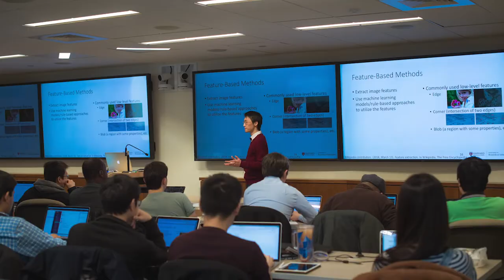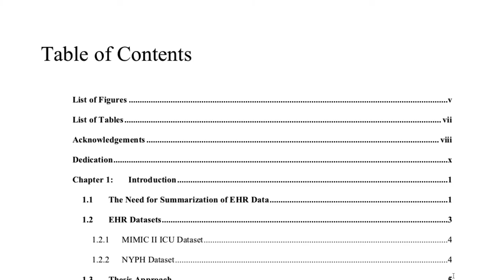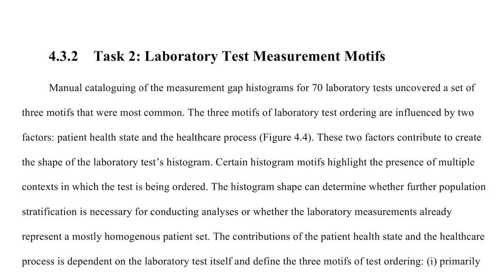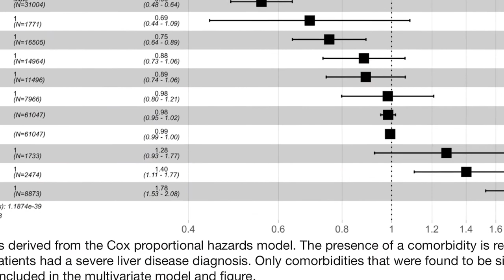Connections: Rimma Perotte, PhD | Career Paths in Biomedical Informatics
Rimma Perotte, PhD

Rimma Perotte believes informatics can transform hospitals and healthcare. After getting a PhD in biomedical informatics at Columbia University, where her research focused on mining the data from electronic medical records, she is now putting her informatics skills into practice at New York-Presbyterian Hospital.

Seeking a Meaningful, Nonclinical Role in Healthcare

As a child, Rimma Perotte loved math and science and felt it was cool to be smart in school. She also loved going to the doctor where clinicians asked, “How are you feeling?” and helped people feel better. These interests caused Rimma to consider a career in medicine, but she didn’t see being a clinician as a good fit. She decided to study math and biology while in college at Northeastern University to see where that took her.

Part of the student experience at Northeastern involves internships. Seeking internships that combined her interests in math and biology, as well as computer science, she interned in a genetics lab (which she liked), a chemistry lab (which wasn’t for her), and at the Center for Biomedical Informatics at Harvard Medical School (CBMI), which exposed her to the world of bioinformatics.

While at CBMI, Rimma became fascinated by the emerging field of biomedical informatics. She saw this as a potential non-clinicinal career in healthcare where she could use her skills in math and computer science to make a difference. She also realized that with health systems and providers adopting electronic health records (EHRs), the amount of data was starting to explode. She heard a great deal of conversation such as, “We’re getting more and more data, but we have no idea what to do with it.”

During her time at CBMI Rimma sensed tremendous enthusiasm for biomedical informatics. It didn’t feel like a stodgy academic environment. Surrounded by smart, interesting, passionate PhDs, Rimma felt that proceeding to get a master’s and a PhD in biomedical informatics seemed like the obvious next step.

CBMI’s Director Zak Kohane suggested that Rimma apply to Columbia University, which was known for doing analysis of electronic health record data. Despite not wanting to be in New York City, Rimma loved everything about the Biomedical Informatics Department at Columbia. She want straight from Northeastern to Columbia, where she received her master’s in 2012 and PhD in 2016.

At Columbia, Rimma’s focus was mining data from EHRs. She worked on ways to combine EHR data with other types of healthcare data to create a holistic view of a patient.

Getting Close to the Patient

Upon completing her PhD, Rimma saw numerous career paths for bioinformaticists. She could have stayed in academia and become a professor, or could work at a hospital, join a startup, or go to a company such as Google or Apple.

As her next step, Rimma chose to join the staff of New York-Presbyterian Hospital where she is a program director for research science. She saw this position as an exciting opportunity to participate in projects that could have a direct, positive impact on patients.

Rimma has been involved in starting a new group at the hospital doing research and evaluation. Hospitals, which are working to transform healthcare, frequently conduct pilots. These pilots need to be carefully evaluated in a rigorous way, which requires the skills of informaticists.

Rimma enjoyes working as part of a diverse, collaborative team in solving important, complex problems that make a meaningful difference in patients’ lives and in healthcare. She also loves that her skills as an informaticist are valued by her clinical colleagues and that her work is helping doctors and patients.

In addition, Rimma is part of the faculty at Columbia’s Biomedical Informatics Department. She teaches a practical class to future informaticians about what really happens in hospitals. Classes include discussions about how hospitals really operate, about the patient experience, and about physicians’ needs at the point of care. This is real-world information she felt was lacking from biomedical informatics programs.

As the amount of data continues to grow, the field of biomedical informatics will continue to grow. Rimma sees this as a tremendously exciting time to be in this space.